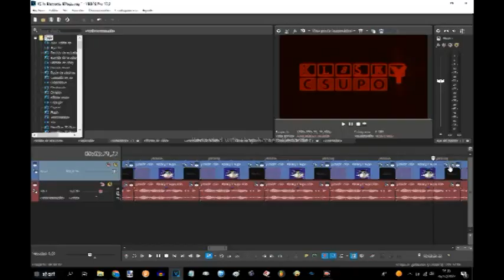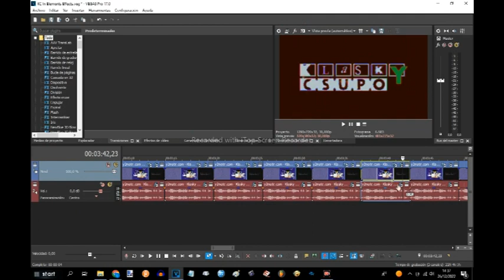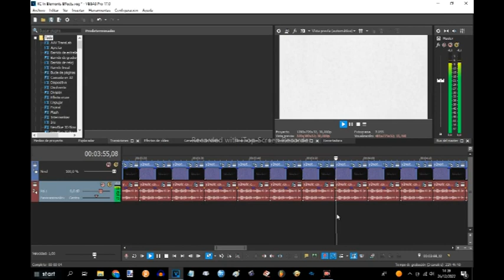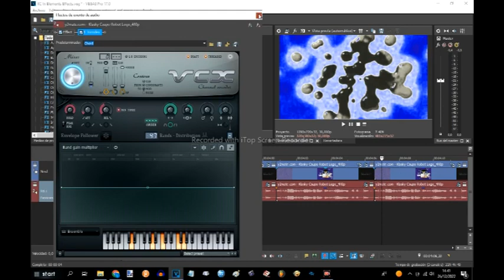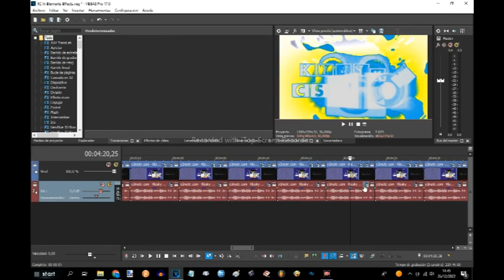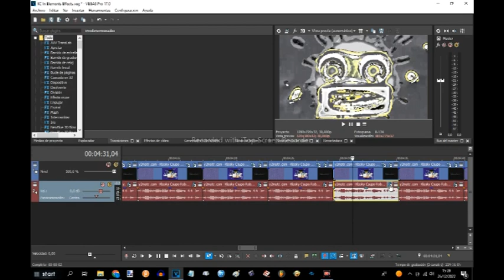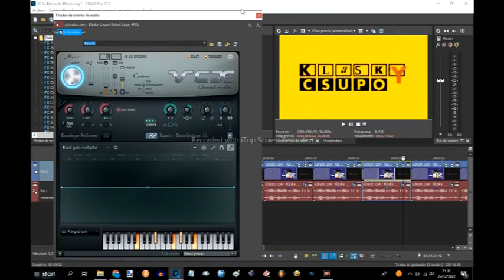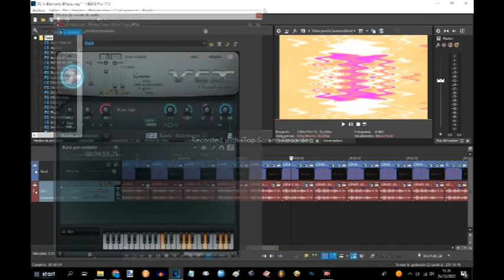How To Make Periodic Table Effects (part 3)